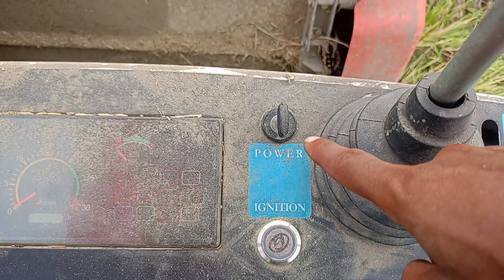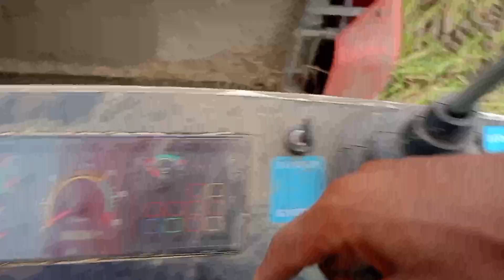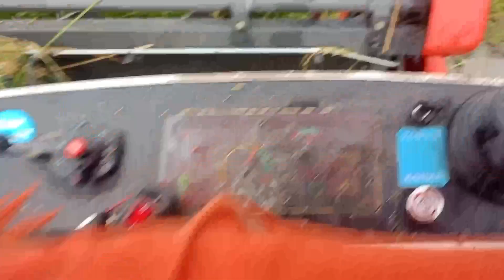How to drive agriona chain harvester चैन वाली मसीन चलाना सीखें ⚒️🫰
How to drive agriona chain harvester

  चैन वाली मसीन चलाना सीखें ⚒️🫰

hello friends this is a agriona mini harvester is a very different machine like driving and repairing